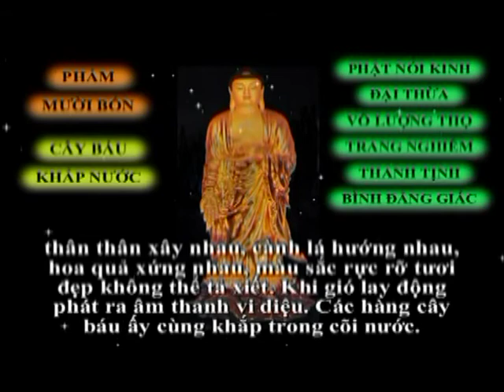Cây Báu Khắp Nước - Phẩm thứ 14 Kinh Vô Lượng Thọ - Giác Phước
Cầu nguyện dịch bệnh COVID-19 sớm tiêu trừ.